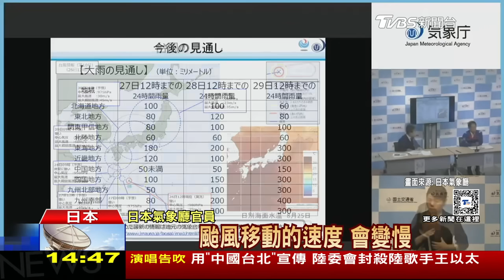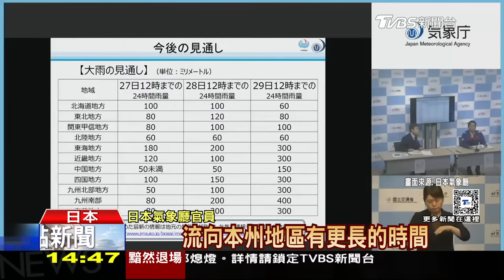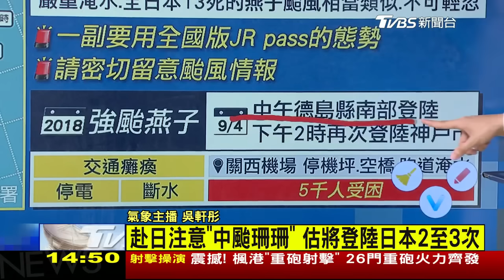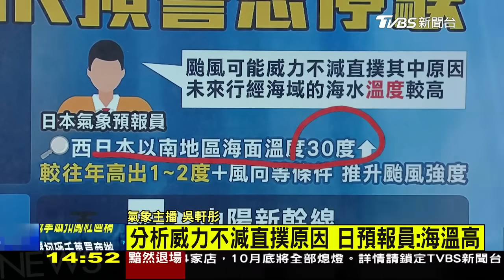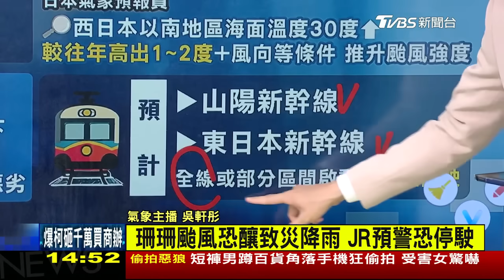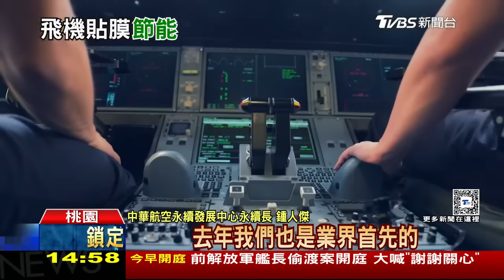珊珊明大迴轉 將達強度巔峰 路徑似2018年燕子 防致災雨LIVE｜1400珊珊颱風襲日｜TVBS新聞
中颱「珊珊」持續增強，直撲日本，預估明天強度達到最強，周三起颱風將有2次或3次登陸日本機率，另外，因珊珊颱風路徑，與2018年造成關西機場嚴重淹水，成全日本13死的燕子颱風相當類似，日媒直言不可輕忽。